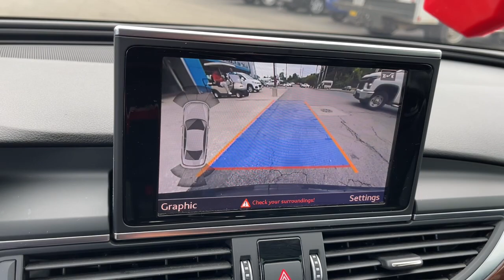2018 Audi A6 Worthington, Columbus, Westerville, Powell, Delaware PXBZ018735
Black Used 2018 Audi A6 available in Worthington, Ohio at Mark Wahlberg Chevrolet of Worthington. Servicing the Westerville, Powell, Delaware area.

700 E. Dublin-Granville Road

Clean CARFAX.quattro Leather.Black 2018 Audi A6 quattro quattro 8-Speed Automatic with Tiptronic 2.0L 4-Cylinder TFSI 22/31 City/Highway MPGRecent Arrival! 22/31 City/Highway MPG